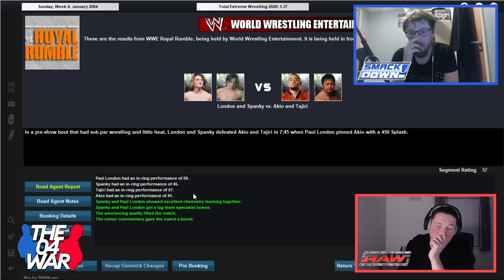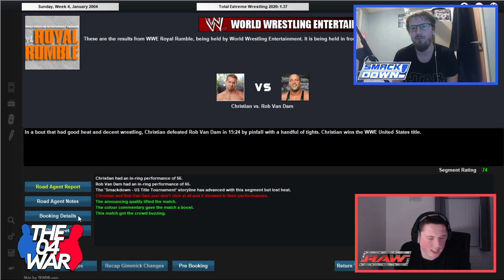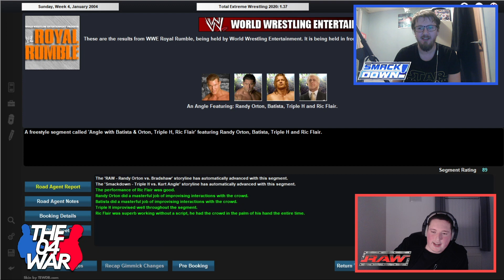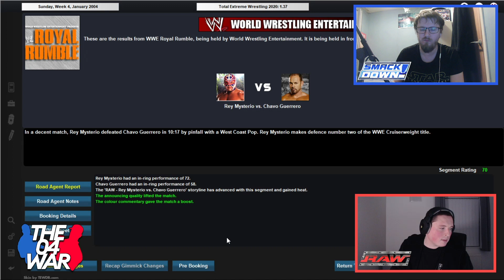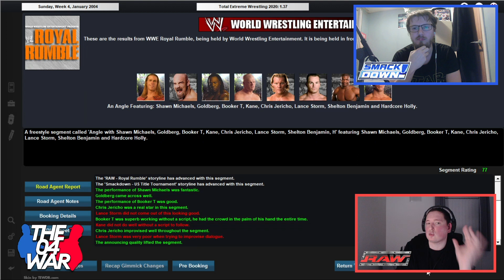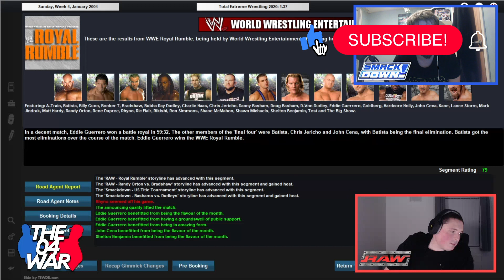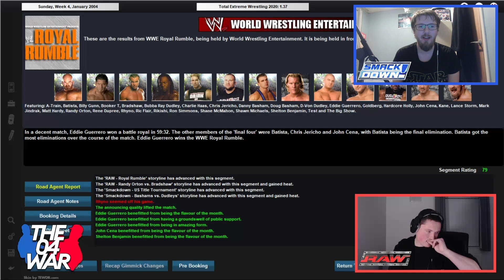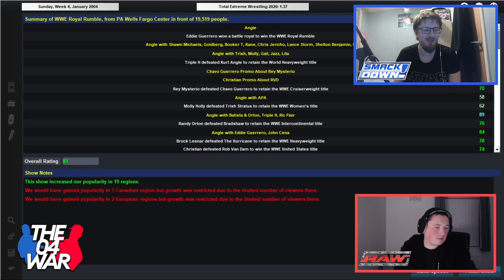ROYAL RUMBLE! | WWE 2004 RAW VS. SMACKDOWN | E6 | Total Extreme Wrestling 2020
It's a new save and a new battle.

I'm Monday Night RAW. Stuart Irvine is Smackdown. Who are you supporting?